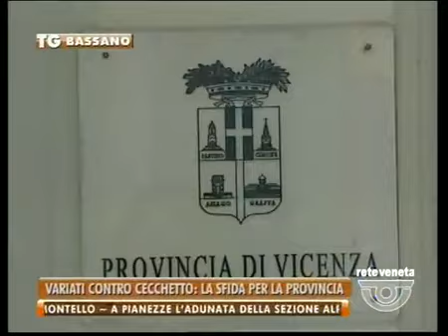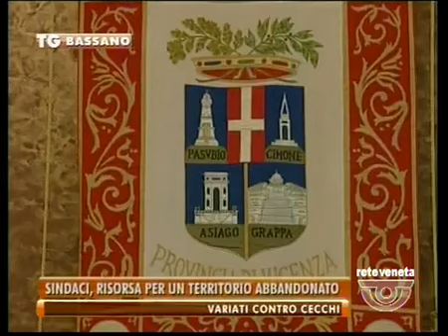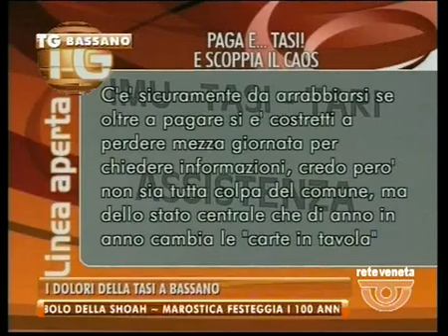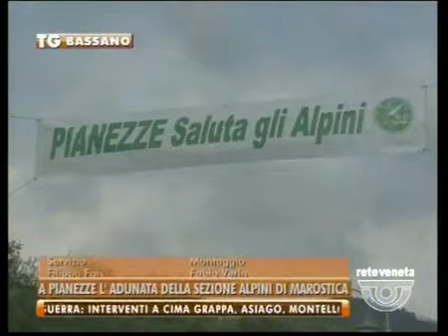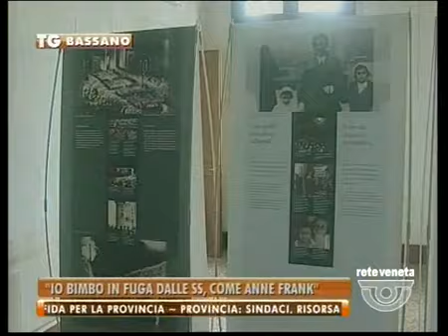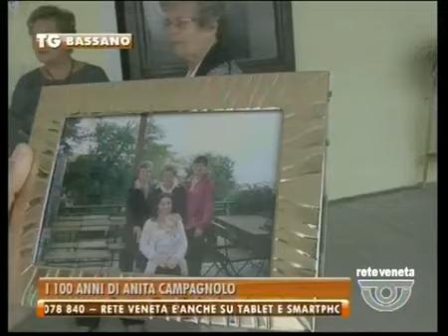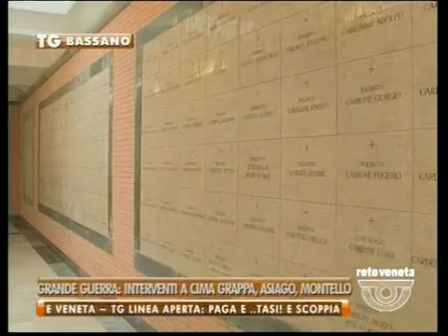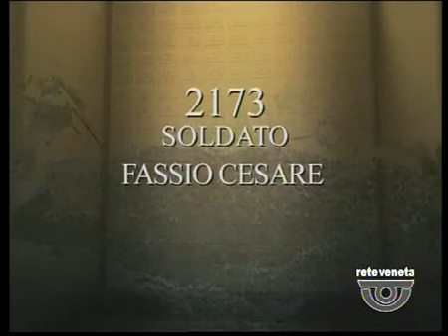TG BASSANO - Edizione completa sabato 11 ottobre 2014